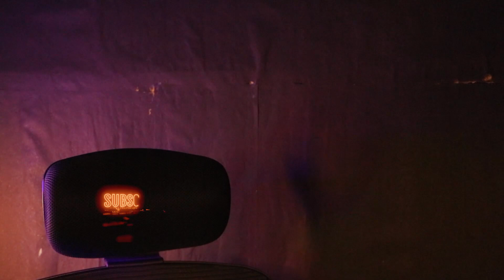diy custom home made water heater@lmes@Parithabangal @Behindwoodstv@irfansview1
Hello viewers,

Back with another experiment. Tried out making a water heater at home.
Do this with careful precaution and do this with utmost care.
It is easy to make and easy to use.
Do give your comments after trying this out. The total cost for this was only 950INR.

With love,
Sekar

I also thank my friends and family who helped me in funding and finding myself.

Link to my previous video:

WINDMILL - MY OWN DIY WINDMILL |  ⭕️ TRY THIS AT HOME